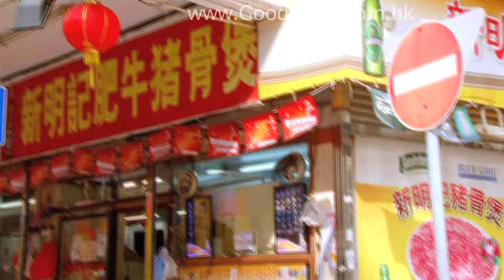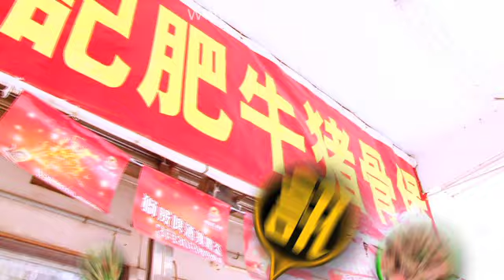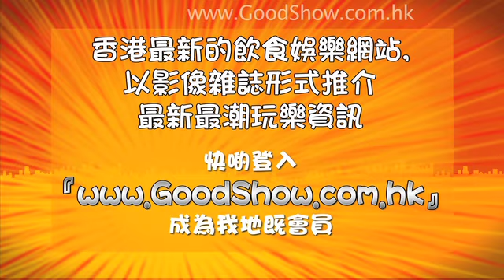GOODSHOW食訊遊蹤之新明記(肥牛)豬骨煲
新明記
(只此一家, 別無分號)
地址 : 九龍佐敦炮台街2-8號地下